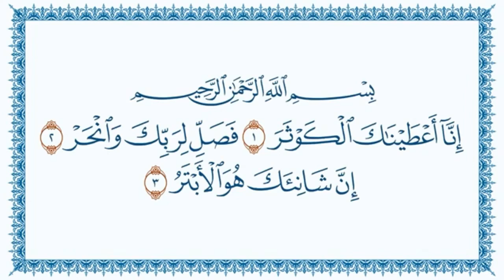108 - سورة الكوثر للقارئ _قاسم شبلي